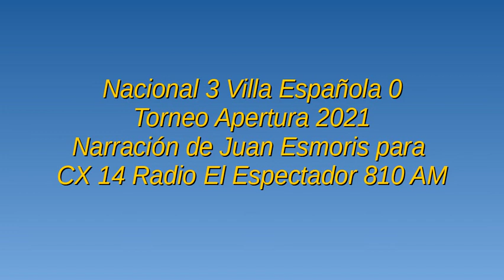Nacional 3 Villa Española 0 - Apertura 2021 (por Juan Esmoris)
Los goles del partido, por Juan Esmoris junto a Jorge Seré y Diego Sonsol para CX 14 Radio El Espectador 810 AM.